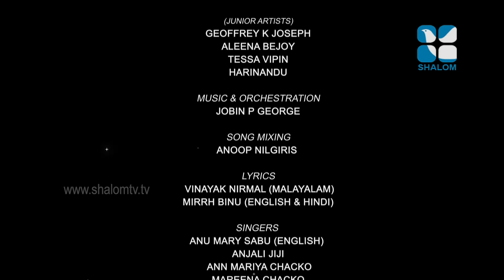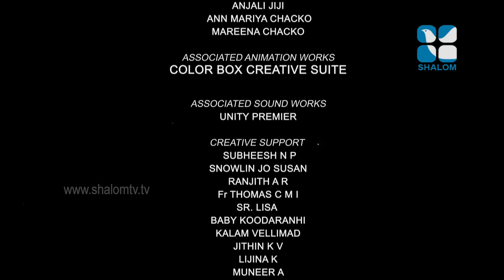Little Michae 32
Little Michae E:32